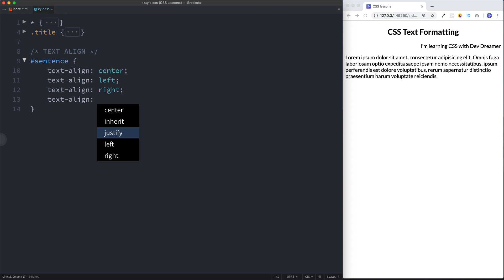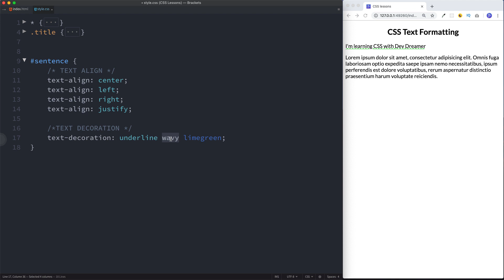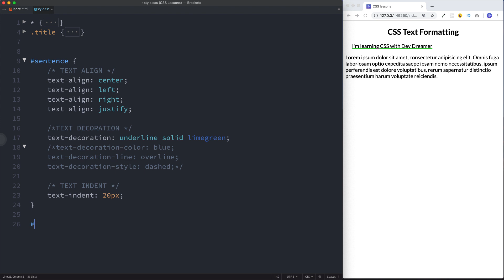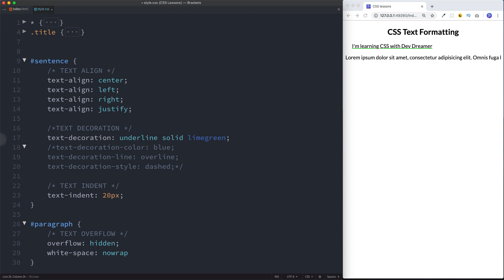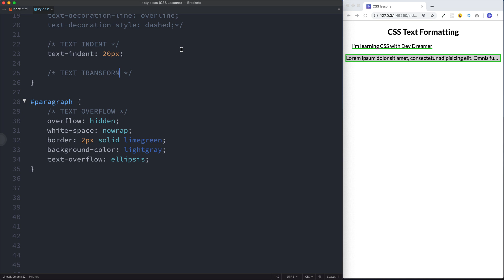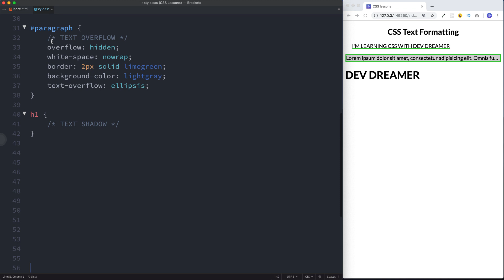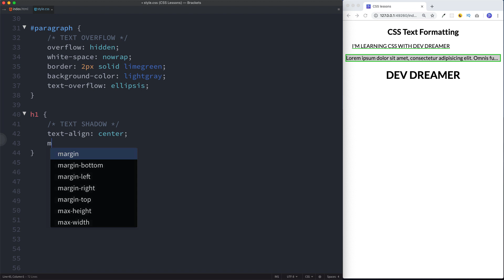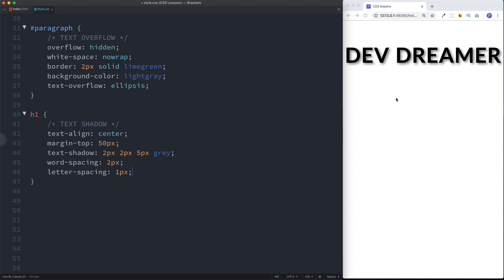#21 - CSS Text Formatting - CSS Full Tutorial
In this lesson we take a look at some of the most common CSS Text Formatting properties such as: text-align, text-transform, text-shadow etc.

Learn with Dev Dreamer! Step by step and simple to understand :-)